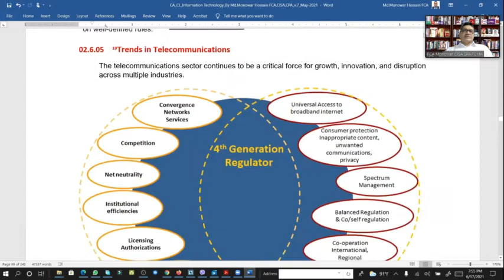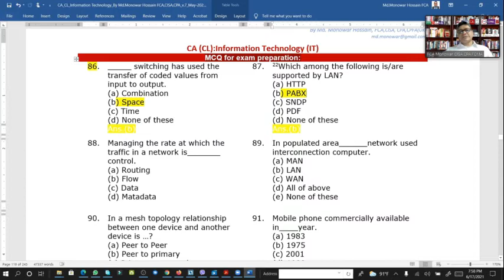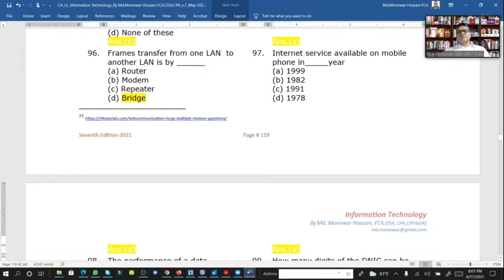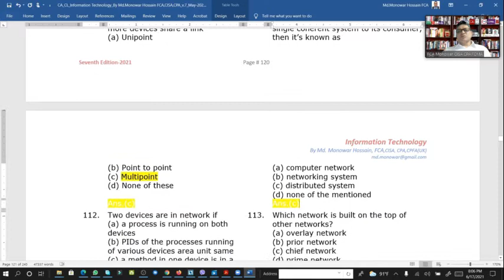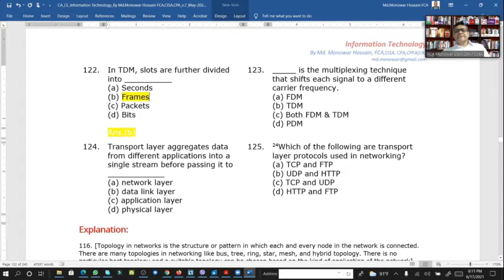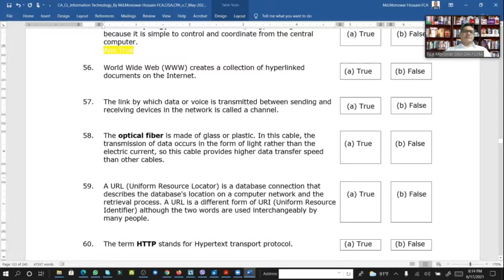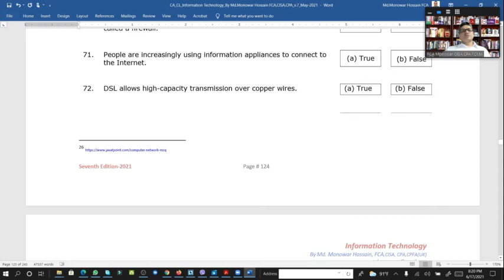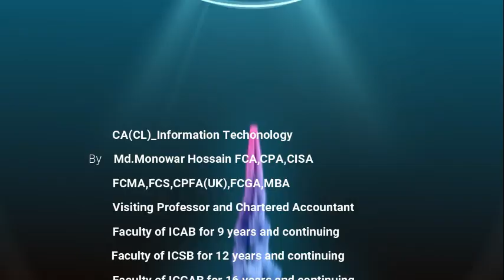CA(CL)7B_Module-02:Information Technologies_6:Telecommunications and Network (Part-3)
[By Visiting Professor, Md.Monowar Hossain FCA,CISA,
CPA, FCMA,FCS,CPFA(UK),CIFRS,FCGA,DCS,MBA]
CA(CL)7B_Information Technology
Module-02: Information Technologies
06:Telecommunications and Network (Part-3)

02.6.01 Telecommunications and Network
02.6.02 The Networked Enterprise
02.6.03  Networking the Enterprise
02.6.04 The Concept of a Network
02.6.05  Trends in Telecommunications
02.6.06 The Business Value of Telecommunications Networks
02.6.08 The Internet Revolution
02.6.09 The Role of Intranets
02.6.11 Telecommunications Network Alternatives
02.6.12 Telecommunications Alternatives
02.6.13 A Telecommunications Network Model
02.6.14 Types of Telecommunications Networks
02.6.15 Digital and Analog Signals
02.6.16 Telecommunications Media
02.6.17 Physical Transmission Media
02.6.18 Wired Technologies
02.6.19 Wireless Technologies
02.6.20 Telecommunications Processors
02.6.21 Inter-Network Processors
02.6.22 Telecommunications Software
02.6.23 Network Topologies
02.6.24 Network Architectures and Protocols
02.6.25 Bandwidth Alternatives
02.6.26 Switching Alternatives
02.6.27 Switching Datasource with CDI Alternatives
02.6.28 Network Interoperability
02.6.29 Telecommunications and Network Security
02.6.30 TCP/IP Model
02.6.31 The seven layers of the OSI network model

Corporate Financial Management (CFM):402 for Chartered Secretaries (CS)